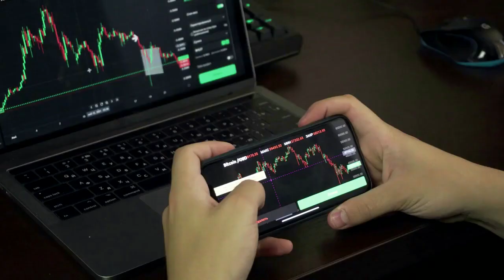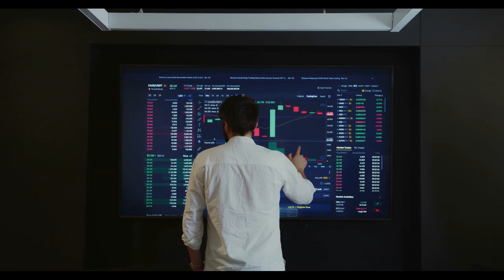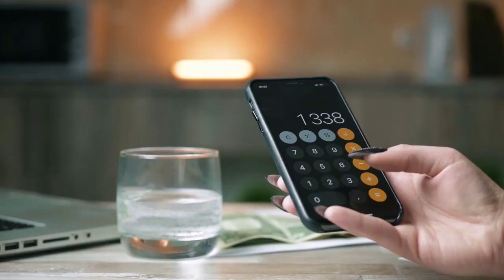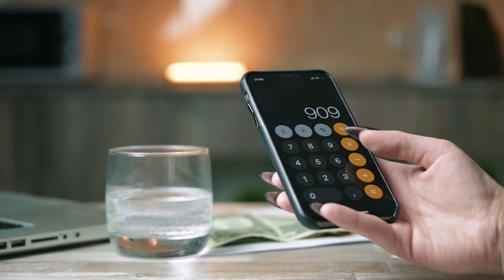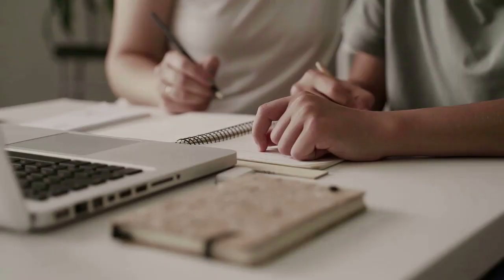Breaking Crypto News | Can Shiba Inu Really Reach $1 if Shibarium Becomes the New L2 Standard?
Can Shiba Inu Really Reach $1 if Shibarium Becomes the New L2 Standard? Reality Check
The Shiba Inu ecosystem anticipates the SHIB burn rate to intensify after the Shibarium mainnet launch.

to read the original text on crypto-news-flash.com ( News, Marketcap, Buy Crypto, Trading Guide )
SHIB at a market valuation of $544 billion is a 100X from current prices.
The Shiba Inu (SHIB) meme coin will have to eliminate five zeros to reach $1 from current prices. Trading around $0.000009, the second largest meme coin has dropped approximately 10 percent in the past five days. Having consolidated around the same level since hitting the bear market’s bottom last June, Shiba Inu holders amounting to 1.3 million, hope the Shibarium L2 network will be the needed catalyst for a fresh bull rally.
Moreover, memecoins – including WOJAK and PEPE – have emerged in the recent past with heightened volatility. As a result, more Shiba Inu holders have been observed diversifying into these fresh meme coins in search of profitable trades.
However, the Shiba Inu ecosystem has the upper hand among most meme coins due to a growing use case derived from the Shibarium Layer Two scaling solution. Similar to Arbitrum and Polygon networks on the Ethereum ecosystem, the Shibarium Layer Two scaling solution helps onboard more decentralized applications in search of lower transaction fees with guaranteed security.
Shiba Inu and Shibarium L2 Growth
The Shibarium Layer Two developers led by lead contributor Shytoshi Kusama announced the Shibarium’s public beta back in early March. With the mainnet expected to be launched later, the Shiba Inu community hopes to attract real-world businesses seeking to scale through the network.
“I’ve heard of liquor reps, liquor creators, and hundreds of people who want to collaborate or work with us on Web3, Web4, Metaverse, Shiba Eternity, and more! Now, all those people have a chance to discuss, request, inform, and let us know exactly what they want to do with Shibarium,” Kusama noted.
For instance, Nowpayments – a platform launched by ChangeNow to help anyone accept crypto payments on their websites, online stores, and social media accounts – announced that it plans to be the first payment gateway to integrate with the Shibarium layer two networks.
“Once it’s out, we are going to focus our tech team’s attention on the ways to adopt it, so we can support tokens and projects building on Shibarium, providing our ecosystem of tools for any and all things SHIB — as a result, they will be able to accept payments using Shibarium L2,” Nowpaymnets noted.
Meanwhile, the growth of Shiba Inu is largely pegged to the adoption of BONE tokens. Moreover, the Ethereum-based meme coin uses BONE tokens for the ecosystem’s governance via Doggy DAO. Moreover, the BONE token is viewed as the foundation upon which the Shiba Inu ecosystem built the Shibarium layer two networks.
Currently, the Shibarium network enjoys up to 16 validators who have staked a total of 341,153.61 BONE tokens as of block height 725,578.
Price Action
The Shiba Inu ecosystem is heavily dependent on the speculative nature of meme coins. As a result, SHIB’s price action is significantly affected by the overall hype in the ecosystem. Nonetheless, the increased Shiba Inu’s burn rate has increased the overall potential for a fresh bull rally. Currently, a total of 41.04 percent of the total Shiba Inu’s circulating supply has been burned.